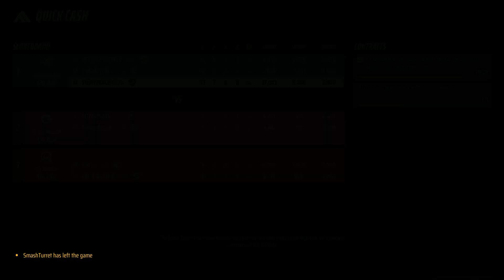THE FINALS No Commentary | 33 kills | Quick Cash Victory